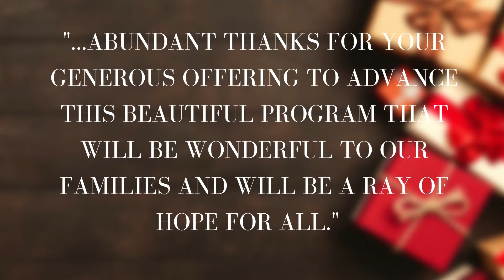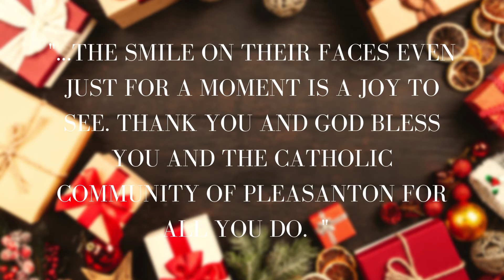The Giving Tree Needs Your Help!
We have 477 families who we can help have a brighter Christmas this year.

OUR GOAL: ​$110,000.00
CURRENT TOTAL: $17,419.17
STILL NEEDED: ​$92,580.83

Our deadline is November 28. Please consider donating to the Giving tree today!

PLEASE MAKE SURE TO SELECT "The Giving Tree" in the Give To field.

Checks can be dropped through the mail slot at the rectory office. Please mark them as "Giving Tree" and write "Giving Tree" in the memo line.